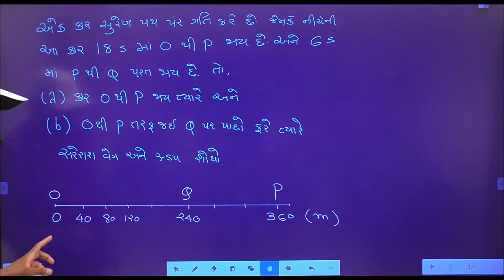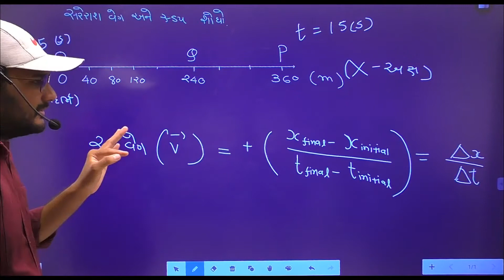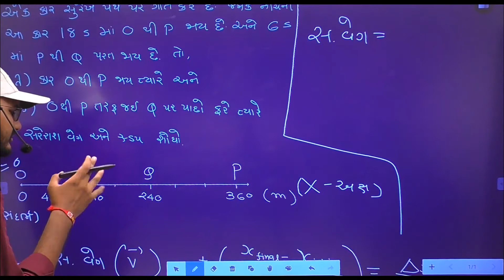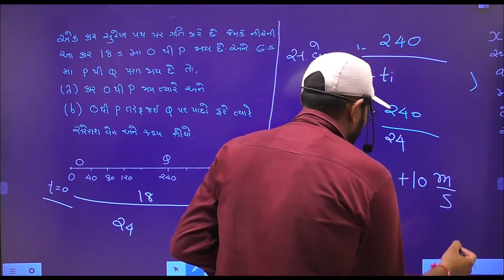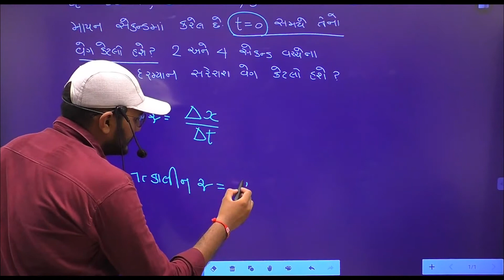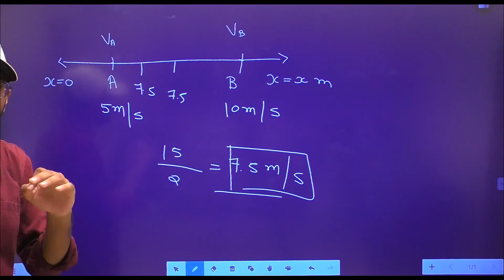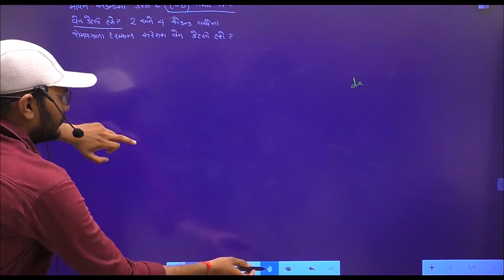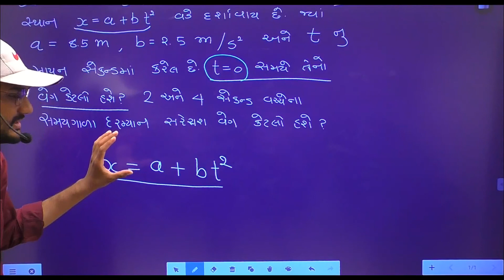11 Sci Physics By Varsani Sir Chapter 3 Lecture 7